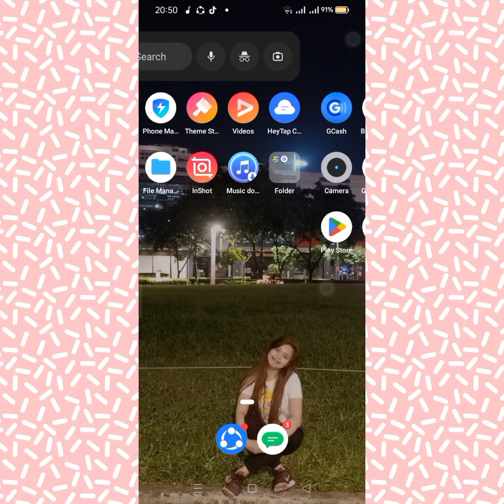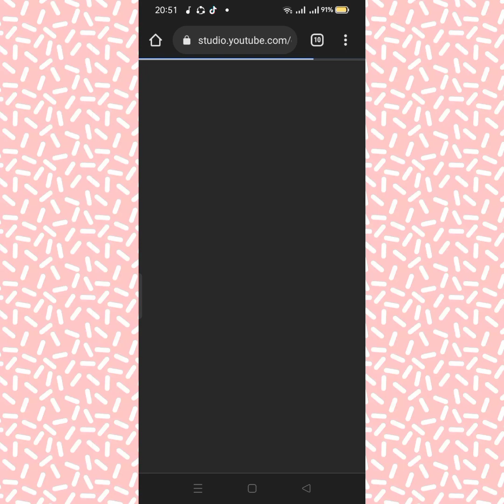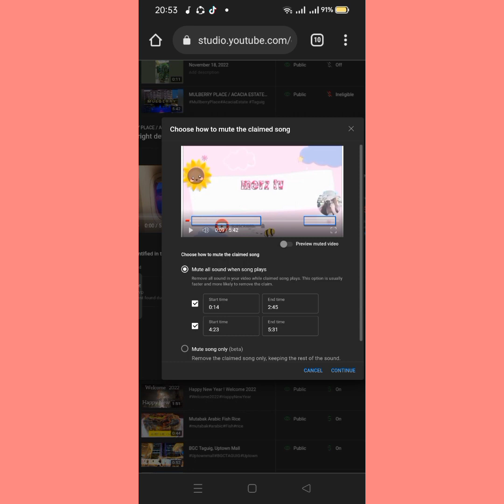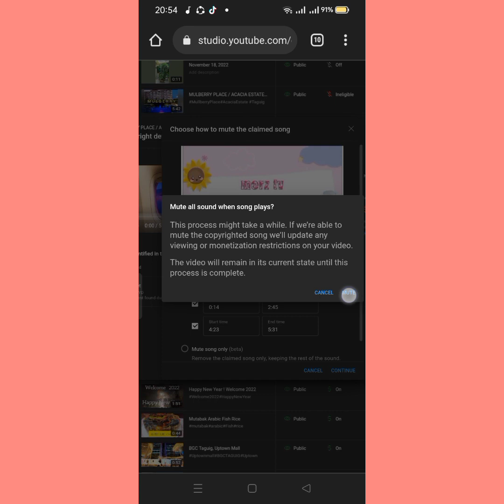PAANO ALISIN ANG COPYRIGHT CLAIM SA YOUTUBE